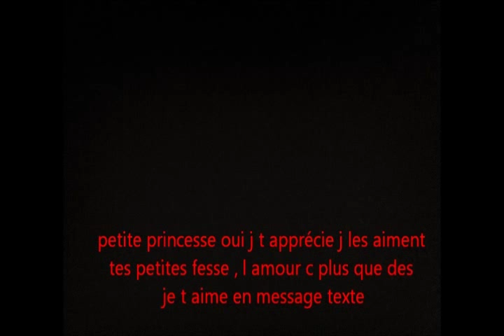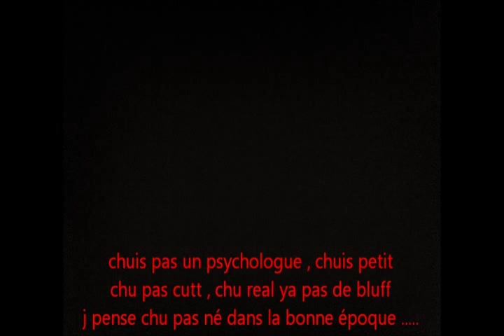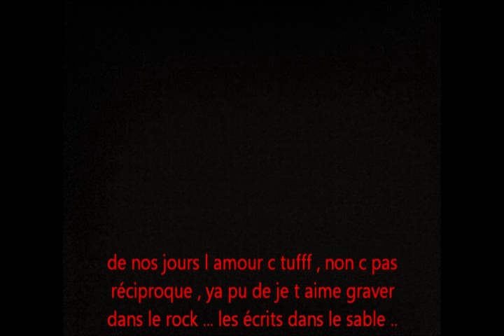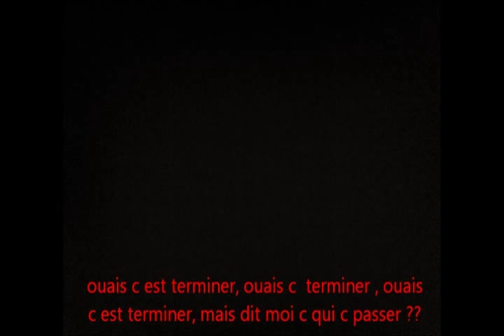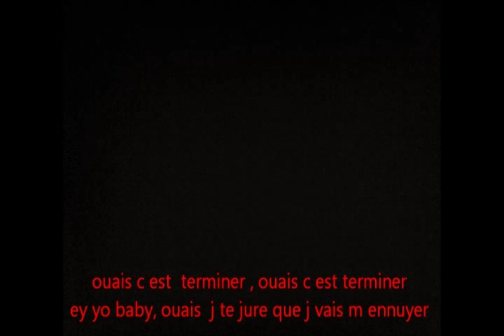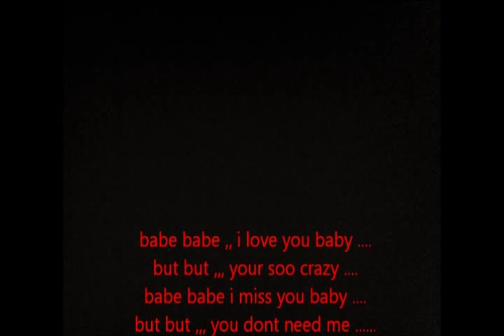j trouve pas les mots.wmv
appolonely-redroomstudio-syndic8